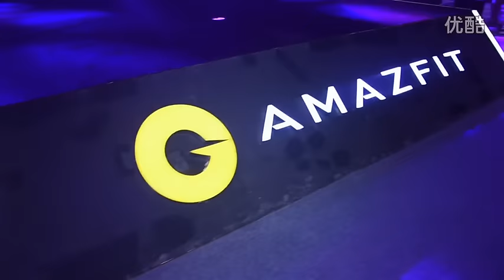AmazFit from Xiaomi - Presentation in Beijing 16th September